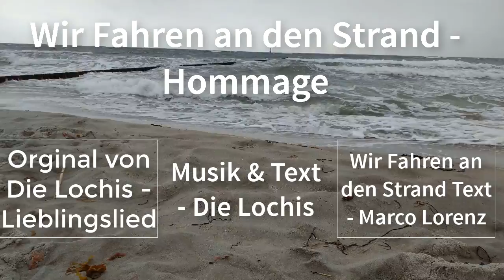Wir Fahren an den Strand - Die Lochis (Hommage)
Die Lochis hatten letztes Jahr Ihren riesen Hit mit Lieblingslied. Wir haben daraus einen Sommerhit 2017 gemacht.

Wir Fahren an den Strand - viel Spaß

Vielen dank an Die Lochis für Ihren Hit. Wir hoffen ihr seht unsere Aktion Sportlich.

Denkt dran ein Abo da zu lassen,  für noch mehr Tolle Videos.